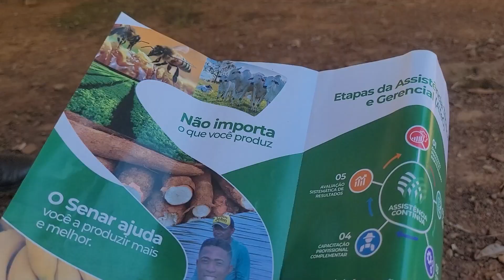Dia de Campo do Senar apresenta resultados da ATEG 🚜🌱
“Esse dia de campo é muito importante para mostrar para outros produtores da região que é possível mudar de vida com a Assistência Técnica do Senar”. São as palavras do Gerente da ATEG, Hugo Mariano, no evento realizado em Santa Tereza do Tocantins. Com as orientações técnicas do Senar, o produtor rural Raimundo Corrêa, da Chácara Boa Sorte, passou a produzir com qualidade e menor custo. A margem bruta saltou de 11 mil para 30 mil por ano. “Antes eu trabalhava do meu jeito e acabava fazendo tudo errado. Tirava 15 litros de leite e hoje produzo 76 litros e isso só foi possível por causa do Senar”, afirmou o produtor. 🌱🌾